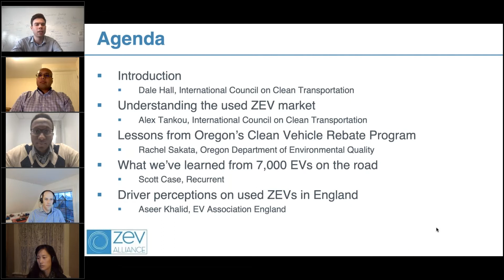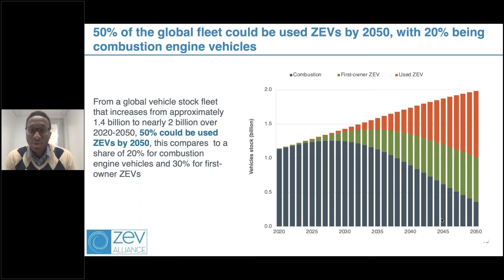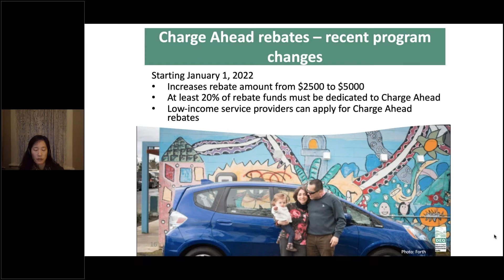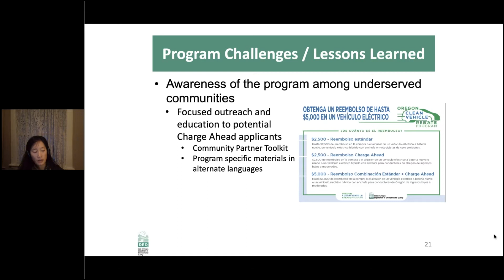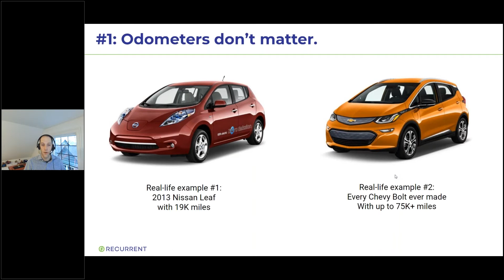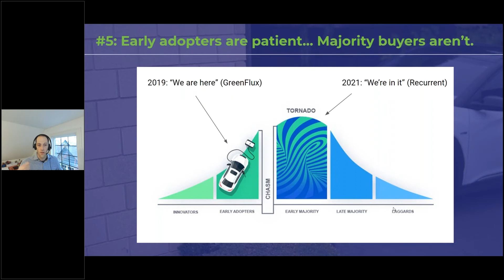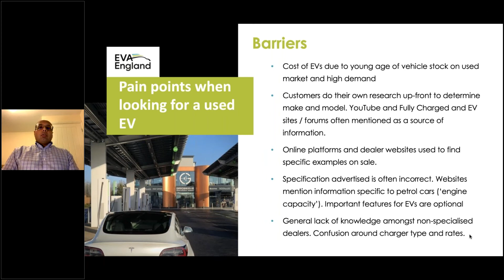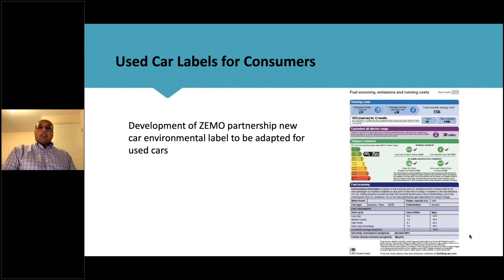Understanding and supporting the used zero emission vehicle market